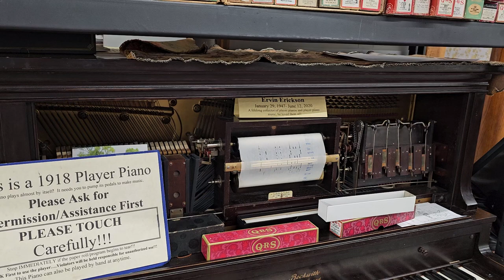The beatles can't buy me love on 1918 player piano